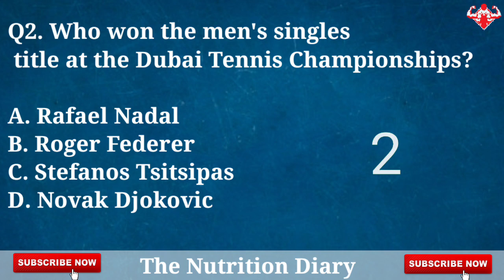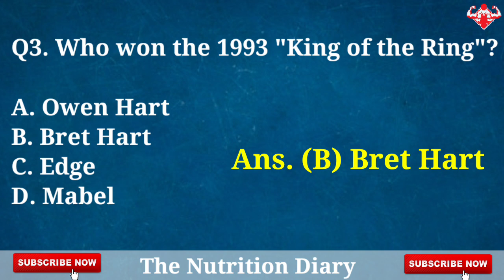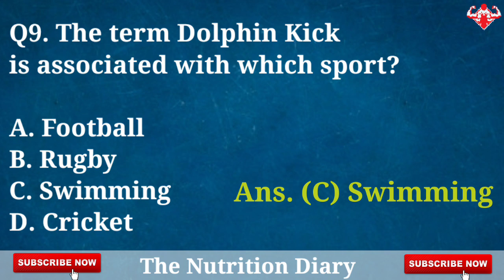Physical education mcq part-25 | Sports Current Affairs MCQ | Sports Gk mcq | Compitive Exam MCQ #70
The Nutrition Diary channel  में आपका स्वागत करते हैं। यह चैनल शारीरिक शिक्षा के अन्तर्गत आने वाले सभी  एक्टिवी को ध्यान में रखकर बनाया जाता है ।
यदी आप प्रतियोगिता परीक्षाओं के लिए तैयारी करते हो खेल संबधित क्षेत्र से तो
 आपको यहां हर रोज Multiple Choice Questions (MCQ) दिये जाते है हर एक खेल से संबंधित ।

यह चैनल स्टूडेंट, टीचर लोगो को काफी सहयोगी साबित होंगे।

▶️अगर आप लोगों  कोई भी Game & Sports से Related Physical education Latest Update चाहिए तो हमें Follow करें Social Media पे Link पे Click करें ! ! ! 🔽

🔴Physical Education MCQ | (Part 1) |  The Nutrition Diary #1

🔴 Physical Education MCQ | (Part 2) |  The Nutrition Diary #2

🔴 Physical Education MCQ | (Part 3) |  The Nutrition Diary #4

🔴 Physical Education MCQ  (Part 4) #6

🔴 Physical Education MCQ  (Part 5) #7

🔴 Physical Education Objective Question and Answer (part-6) Question For Net, KVS,DSSSB, TGT, PGT,#39

🔴 General knowledge Of Physical Education शारीरिक शिक्षा (भाग-7) Question For Net, KVS,DSSSB,TGT, PGT#40

🔴 General knowledge Of Physical Education शारीरिक शिक्षा (भाग-8) Question For Net, KVS,DSSSB,TGT, PGT#42

🔴 General knowledge Of Physical Education शारीरिक शिक्षा (भाग-9) Question For Net, KVS,DSSSB,TGT, PGT#44

🔴शारीरिक शिक्षा(भाग-10) MCQ  Question For Net,KVS,DSSSB,TGT, PGT Physical Education General Knowledge

🔴शारीरिक शिक्षा(भाग-11) MCQ  Question For Net,KVS,DSSSB,TGT,  Physical Education General Knowledge#48

🔴शारीरिक शिक्षा(भाग-12) MCQ  Question For Net,KVS,DSSSB,TGT,  Physical Education General Knowledge#53

🔴Physical Education (भाग-13) MCQ Question For Net,KVS,DSSSB,TGT, शारीरिक शिक्षा General Knowledge#56

🔴Physical Education (भाग-14) MCQ Question For Net,KVS,DSSSB,TGT, शारीरिक शिक्षा General Knowledge#57

🔴Physical Education (भाग-15) MCQ Question For Net,KVS,DSSSB,TGT, शारीरिक शिक्षा General Knowledge#58

🔴Physical Education (भाग-16) MCQ Question For Net,KVS,DSSSB,TGT, शारीरिक शिक्षा General Knowledge#60

🔴Physical Education (भाग-17) MCQ Question For Net,KVS,DSSSB,TGT, शारीरिक शिक्षा General Knowledge#61

🔴Physical Education MCQ For Entrance Exam part-18 |Sports General Knowledge Of Physical education#63

🔴Physical Education MCQ part-19 | Sport Gk MCQ | Important MCQ For Compitive Exam #64

🔴Current Affairs Physical education mcq part-20 |Sport Gk MCQ | Important For Compitive Exam MCQ #65

🔴Physical Education MCQ | Sports MCQ | Current Affairs physical education mcq #66

🔴Physical Education MCQ 2020 | Important MCQ Physical education For Competitive Exam | Sports MCQ #67

🔴Sports Current Affairs Physical education MCQ 2020 | Sports General knowledge MCQ#68

🔴Sports Current Affairs 2020 | Physical education MCQ 2020 | Sports General knowledge MCQ#69